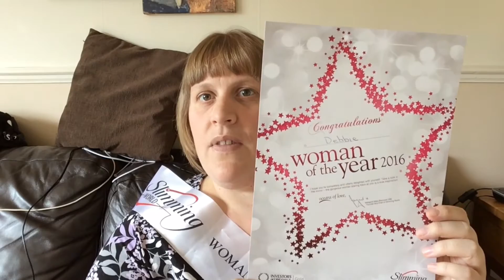Slimming World Vlog 11